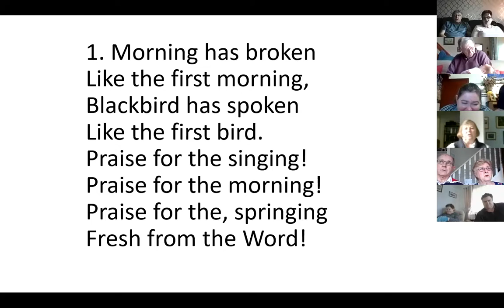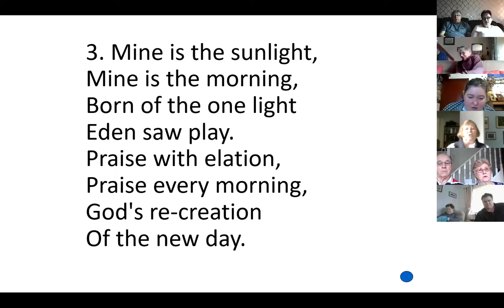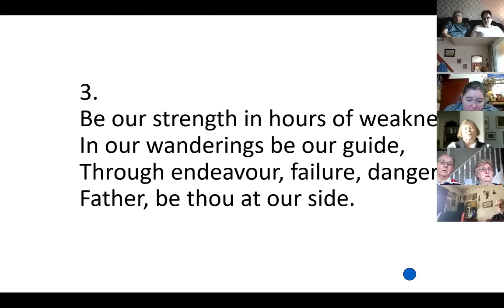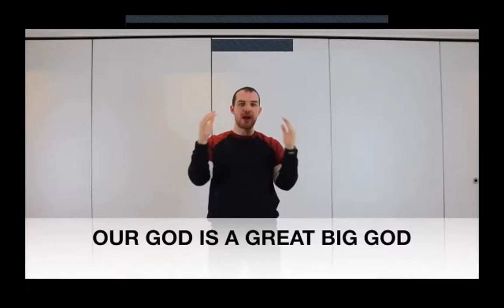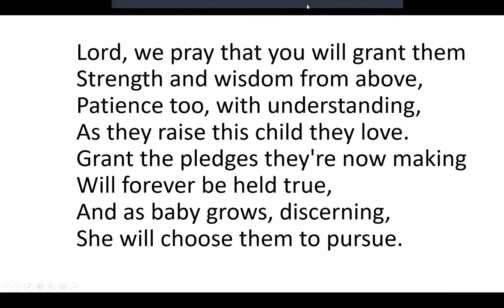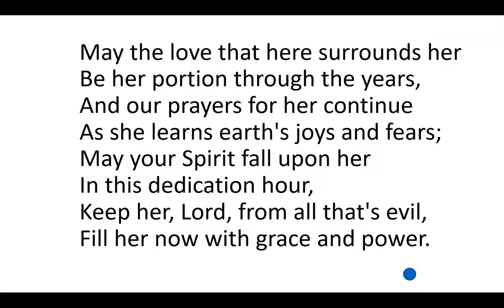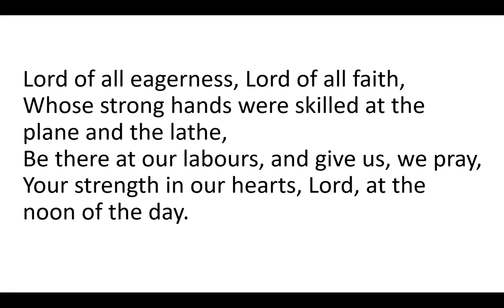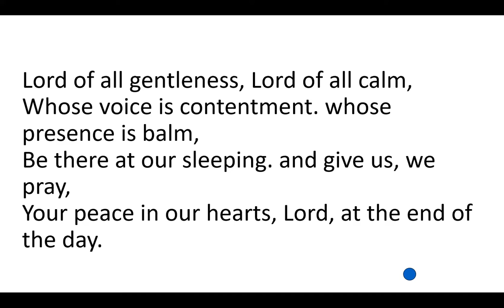130222 Lily Dedication